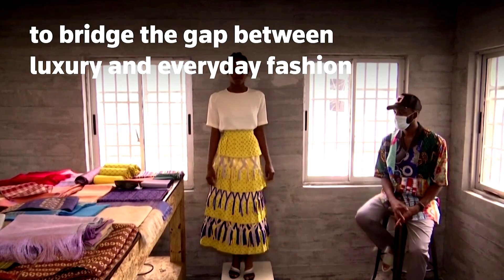Nigerian designer uses traditional fabric for new fashion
Weaving contemporary designs into a traditional West African fabric, Nigerian Tsemaye Binitie is creating fashion he hopes can also bridge the gap between luxury and the everyday.